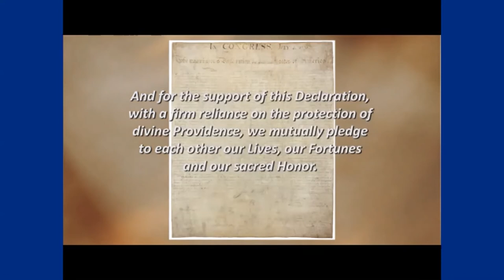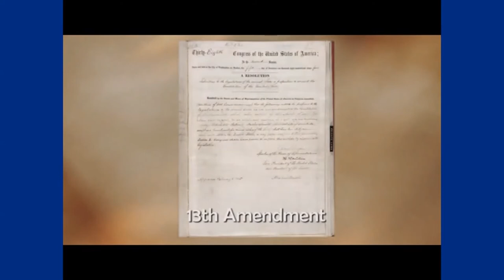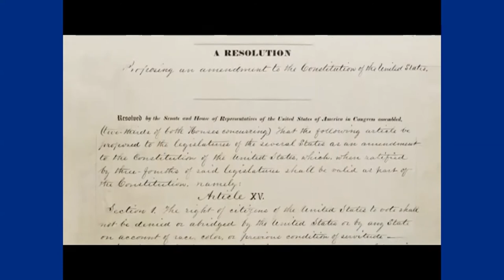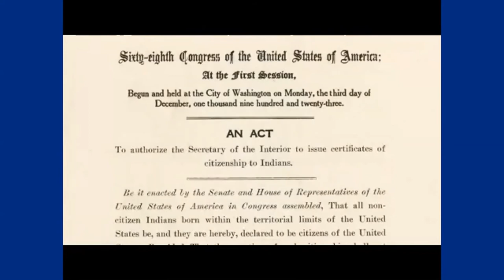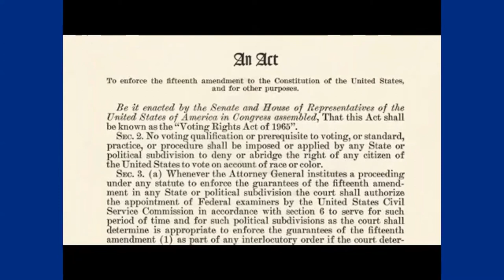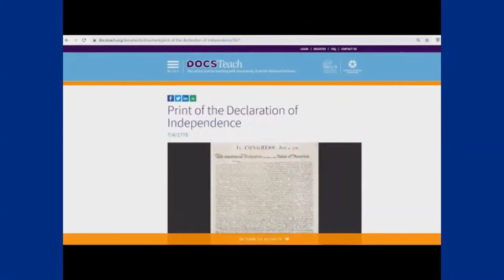National Archives July 4: Thomas Jefferson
A discussion with Thomas Jefferson. The founding father will cover the Declaration of Independence and participate in a Q&A with National Archives Foundation Executive Director Patrick Madden.

The Q&A will be followed by a recorded session with the National Archives Education team that will discuss more about the Archives, Charters of Freedom, and the Rotunda. The Faulkner Mural of the Declaration of Independence will also be discussed and linked to coloring activities.